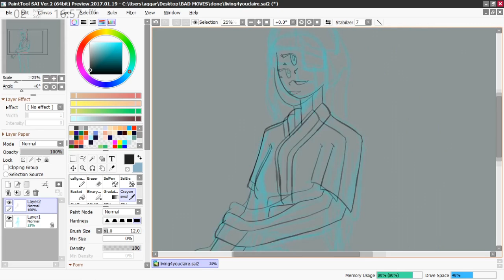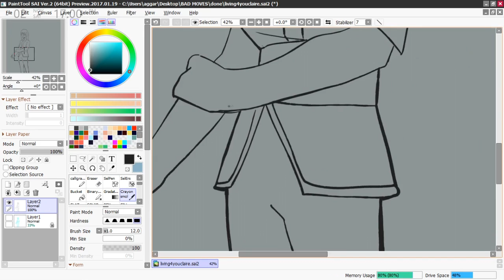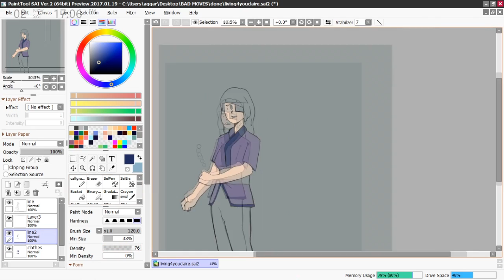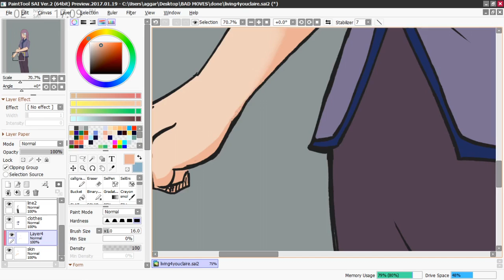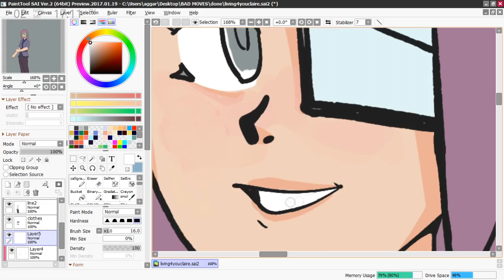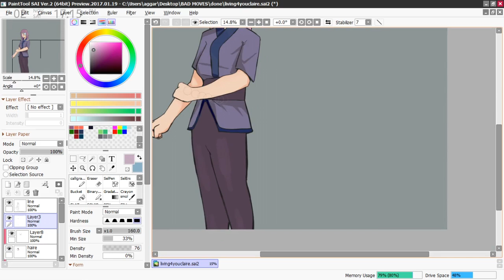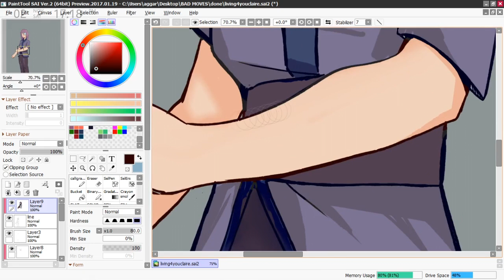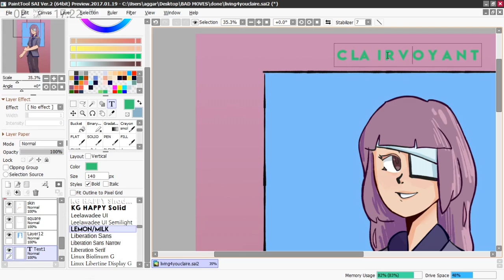SAI2 Speedpaint | claire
this is a process video for one of my OCs,,, total time: about 45 mins
this is also my first speedpaint!

Vegas Pro to edit